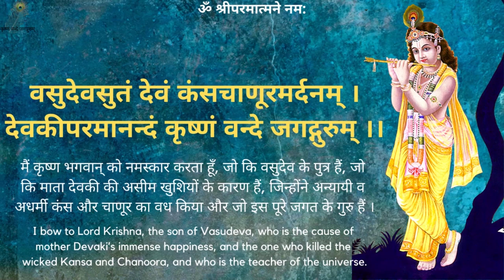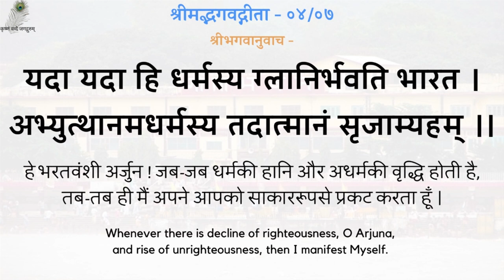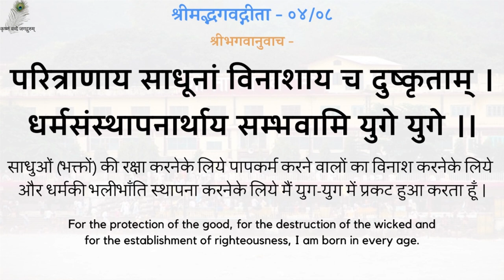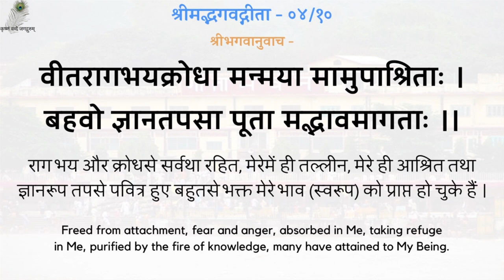Gita Prav 264- Manushya Matra Ko Vivek Prapt Hai- Every Human Being Has Got DIscriminative Intellect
00:00 - नित्य पठनीय गीता जी के 5 श्लोक
03:05 - मनुष्य मात्र को विवेक प्राप्ति है
गीता प्रवचन 264 - मनुष्य मात्र को विवेक प्राप्ति है  - श्रद्धेय स्वामीजी श्रीरामसुखदासजी महाराज
Gita Pravachan 264 - Manushya Matra Ko Vivek Prapt Hai - Every Human Being Has Got DIscriminative Intellect - 19821205_0518 - Shradhey Swami Shri Ramsukhdas Ji Maharaj

Gita Press
Geeta Press
Gita Bhawan
Gita Bhavan
Nitya Stuti
Swami Ji
Seth Ji
Bhai Ji
Pad Ratnakar